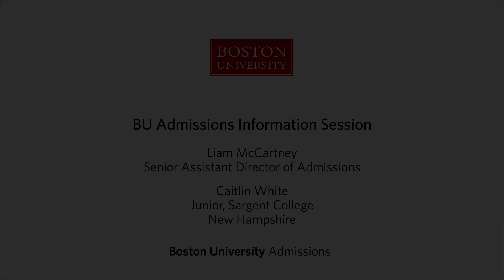BU Admissions Information Session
Learn what makes an application competitive for admission, and hear from a current student, on why life at BU is so inspiring!